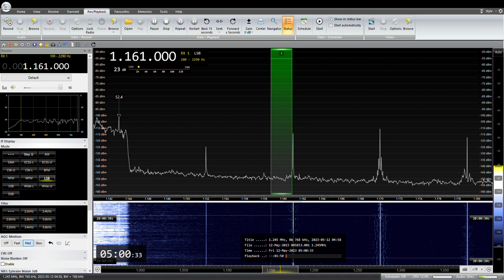1161KHz NHK Fukushima R1 JOFP Aizuwakamatsu 2023 /05/ 12 04: 59 JST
NHK福島　R1 JOFP　会津若松中継局（100W）
RX:AIRSPY HF+ Discovery
ANT:303WA-2 , ATU ELEMENT,YOULOOP,  TDF, MLA, ALAM
QTH:SAITAMA JAPAN